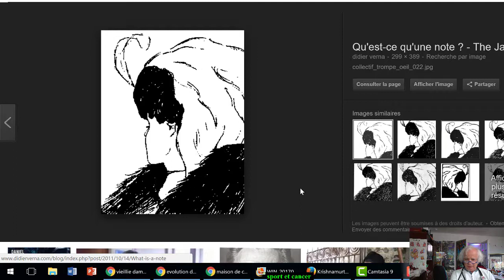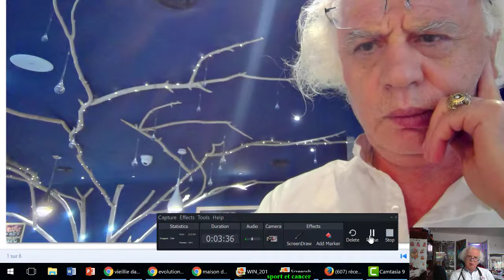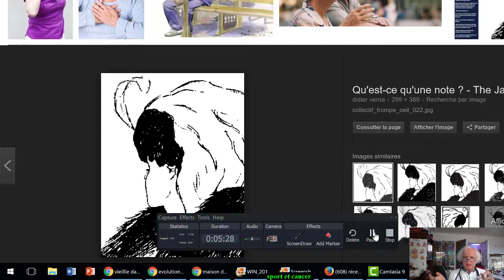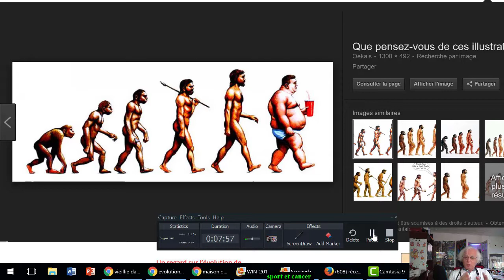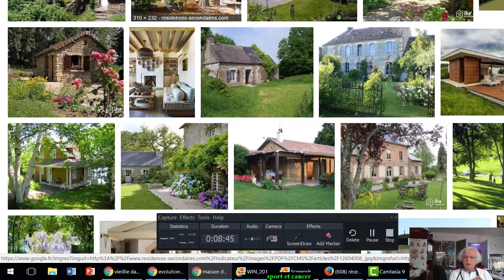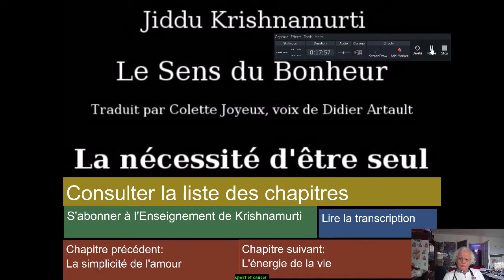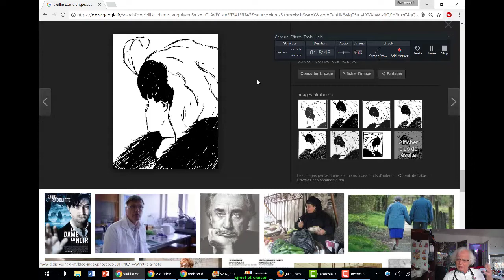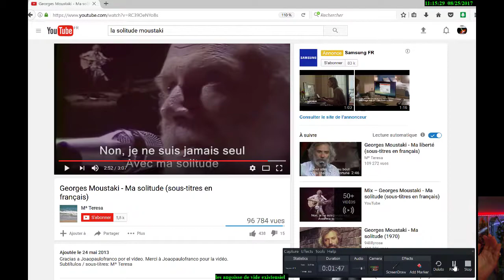203.LA SOLITUDE: ennui mortel et angoisses , versus solitude créatrice, sérénité et art de vie.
LA perle et E diamant. Je les ai gardé à la fin de la vidéo. CETTE CHOSE. INEFFABLE. je pense QU'IL VEUT DIRE L'ILLUMINATION 😇😇😇😇mais à Avant vous devez passer des tests...
Dans cette vidéo j ai mis un test psychologique. Bien
Comprendre évoluer vaincre vivre ou survivre.
Comment transmutter les douleurs de la solitude en richesse créatives.
Tout dépend de ton éducation tes conditionnements et comment tu peux t en libérer par les distractions les drogues le sex. Ou mille autres passions. À méditer
Ma conférence 90 ci-joint le lien aidera :